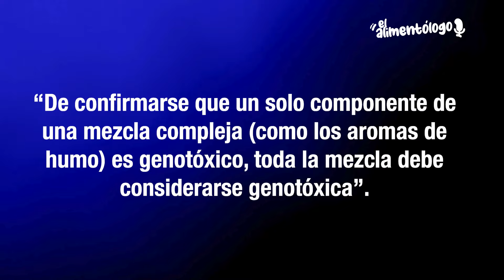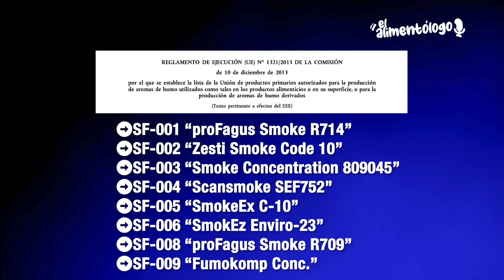EUROPA PROHIBIRÁ los Aromas de Humo por riesgos genotóxicos y probabilidad de cáncer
En este vídeo te muestro la última reevaluación que ha realizado la Autoridad Europea de Seguridad Alimentaria (EFSA) sobre la utilización de 8 aromas de humo y qué implicación puede tener para la salud.

¿Quién soy?
➜Mi nombre es José María Puya, aunque en redes también se me conoce como Jose Kenji. De profesión soy Dietista-Nutricionista (Colegiado AND-1332), Tecnólogo de Alimentos (Asociado AND-0003) y Técnico Superior en Dietética.